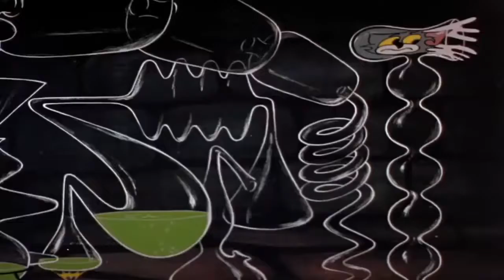03 Tom and Jerry Switchin Kitten, Episode 115